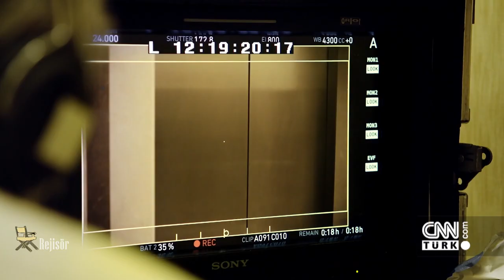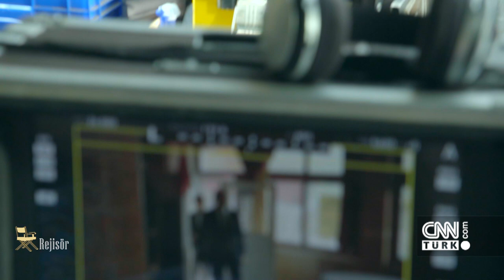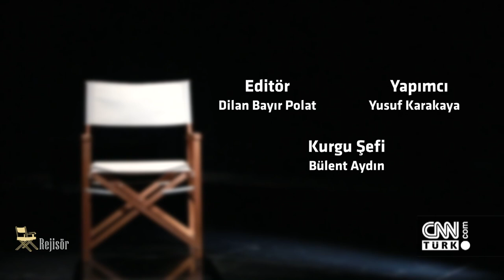Ercan Kesal, Nasipse Adayız filminin dikkat çeken perde arkasını anlattı - Rejisör 02.11.2020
Haftanın Rejisör’ü Ercan Kesal.  Nasipse Adayız filmi ile 30 Ekim'de vizyona çıkan Kesal, Rejisör programında filmin dikkat çeken perde arkasını ve yapım notlarını anlattı.

İlk uzun metraj filmini hayata geçiren Kesal, “Nasipse Adayız”ı ilk olarak 2015 yılında kitap olarak yayınladı. Uluslararası başarılar kazanan filmlerdeki etkili oyunculuğu ve güçlü hikayeleriyle tanıdığımız Ercan Kesal, Nasipse Adayız filmi için hem kamera önünde hem de arkasında görev aldı. Filmin yönetmen, senaryo ve başrolünü üstlendi.

Kesal; 2000’li yıllarda, kendi deyimiyle hastanecilik yaptığı dönemde politikaya atıldı. Yönetmenin otobiyografik  hikayesinden beyaz perdeye aktarılan film, belediye başkanlığına adaylığını koyan Kemal Güner adlı bir doktorun bir gününü anlatıyor. Trajikomik hikaye; siyaset dünyasında kendine yer edinmeye çalışan bir adam üzerinden, iktidar olma dürtüsünün insanda yarattığı karanlık yanları yansıtıyor.

“Kendimden bunu beklemezdim”

Başkanlık için adaylığını koyduğu dönemi, bu filmle adeta yeniden yaşadığını belirten Kesal, “Kendi yaşadıklarımı hatırladığımda en fazla kendime kızdım, kırıldım. Kendimden bunu beklemezdim. Niye bütün bunlara razı oluyorum ki diye sorduğum o kadar çok an oldu ki… Demek ki sürdürdüğünüze göre, başına geleceklere razı olup  koşarak gidiyorsunuz. Nasipse Adayız’da bu hikayeyi anlatmak istedim” dedi.

Ulusal yarışmalarda ödülleri toplayan Nasipse Adayız’ın festival yolculuğu uluslararası alanda devam edecek.